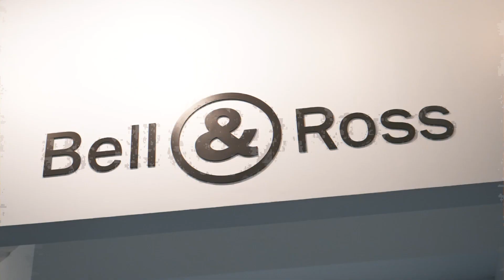Discover the Latest Innovations from Bell & Ross at Watches and Wonders 2023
Bell & Ross watches opens the doors of its Watches and Wonders Geneva showroom during swiss Geneva watch fair 2023, where watch industry leaders recently. WorldTempus' Managing Editor Jordy Bellido and Bell & Ross' Marketing and Communication Director Marie-Laure Trichard dicuss the concept behind the design of booth, that showcase watches, manufacture movement, and minimalist watch design.
00:00 - Introduction
00:26 - Booth tour and interview
01:50 - Conclusion
Discover Discover the Latest Innovations from Bell & Ross at Watches and Wonders 2023 and much more